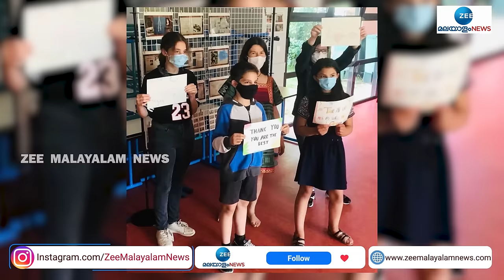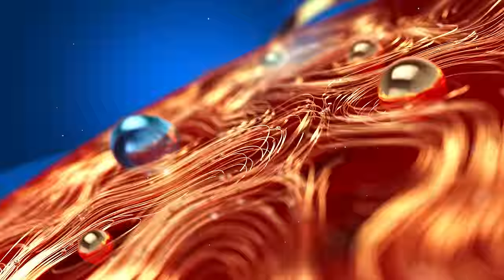Story of Tiger George | ലോക പ്രശസ്തനായ കടുവ | Claire Le Michel | Zee Malayalam News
ലോക പ്രശസ്തനായ കടുവ, ഡോ.ജേക്കബ് അലക്സാണ്ടർ സംസാരിക്കുന്നു